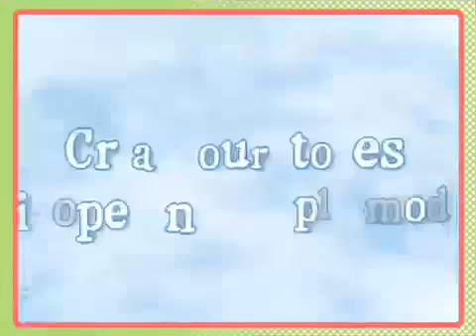The Sims 2 Pet Stories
Available Now through the Mac App Store!